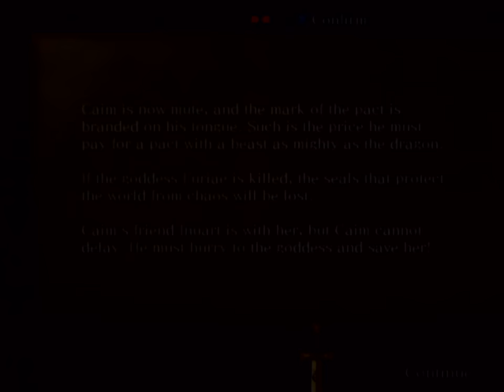Drakengard (PS2) - Part 2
Though, in actuality, Drakengard's design succeeds through its replayability. There are multiple endings to unlock and these are all triggered by specific actions committed during play. It helps to search out every nook and cranny of maps, as they yield their own set of rewards, such as health and power boosts, but more critically weapons to use on later stages.  Each weapon has its own RPG style progression table with four grades of experience, that make them more powerful and tempting to depend on as the going gets tough. You likewise will encounter companions in your different runs of Drakengard, and these characters are not only playable but become important pieces to the conclusion of Drakengard’s story.

Where in most games, completing second and third times reap better endings to a story, if anything, Drakengard is the complete antithesis to this. The appeal is seeing exactly how far the proceedings go. With regards to subject matter, the game does not hesitate to discuss any taboo subjects whether it be paedophilia, cannibalism or incest. For this reason, it is hard to judge Square Enix’s action-RPG on its premise, and as mentioned earlier, it purposefully plays itself as cookie cutter in an attempt to catch players off guard. In appearance, Drakengard has an appropriately drab, if muddy, appearance to its visuals however its performance cannot be faulted either, rarely dipping below 60FPS with many enemies on-screen. Drakengard’s soundtrack however truly has only marmite appeal, making full use of repetitive loops, and jarring off-key sounds, it gives an aggressive, broken feeling to the world presented. That said, as far as standout tracks figure, Ending B’s Exhausted is a hauntingly beautiful piece of music.